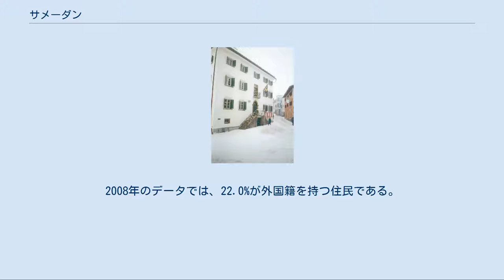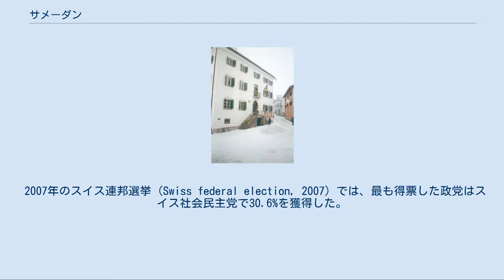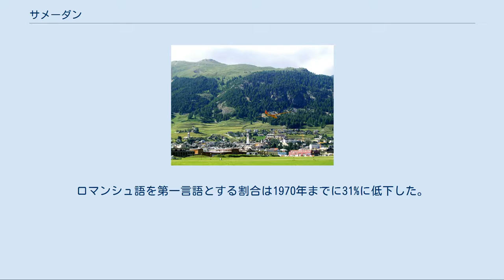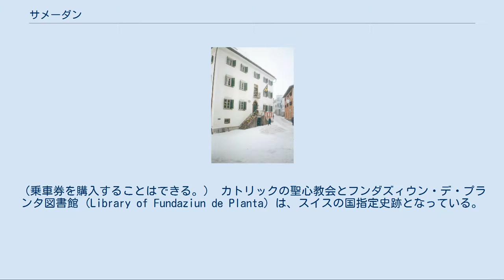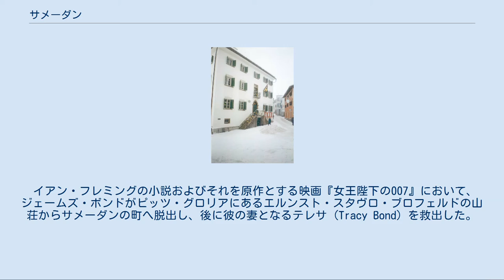サメーダン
サメーダン (Samedan) は、スイス南東部のグラウビュンデン州マローヤ郡にある基礎自治体（ポリティッシェ・ゲマインデ）。
サメダンと表記されることも多い。
マローヤ郡の郡庁所在地である。
 冬のサメーダン町役場 サメーダンの面積は114km2で、2006年現在の土地利用は16.2%が農地、9.1%が森林、1.9%が建物および道路、残る72.9%が河川・氷河・山などの非開発地である。
 この自治体は、イン川に沿ったエンガディンの谷の中央に位置し、エンガディンを上下に二分したうちのオーバーエンガディン地方に属する。
自治体はマローヤ郡に属し、サメーダン中心街と、ロゼック谷のほぼ全域を含むプント・ムラーユ (Punt Muragl) というベーヴァーの谷の上部にある飛び地の2つの集落から成る。
1943年までサメーダンはサマーデンという名で知られていた。
 サメーダンはマローヤ郡の郡庁所在地で、地域の拠点病院であるオーバーエンガディン病院 (Spital Oberengadin) や中等学校のアカデミア・エンガディナ (Academia Engiadina) がある。
 サメーダンが初めて書物に記載された1139年にはサマーデン (Samaden) と記されていた。
以後、1334年にセメーデン (Semeden)、1367年にセマーデン (Semaden)、1498年にスマダ (Sumada)、1527年にサメーデン (Sameden) と記録されていた。
 サメーダンの近代的な住宅 サメーダンの人口は2009年12月31日現在、2,976人である。
2008年のデータでは、22.0%が外国籍を持つ住民である。
過去10年間の人口増加率は4.1%である。
人口変動に関しては以下の通り。
 人口構成は2000年現在、以下の通りである。
 スイス国民は全体的に高い教育水準にある。
サメーダンの25歳から64歳の住民の75.7%が義務教育ではない後期中等教育（すなわち高等学校）または他の高度な教育（大学）を修了している。
 2007年のスイス連邦選挙 (Swiss federal election, 2007) では、最も得票した政党はスイス社会民主党で30.6%を獲得した。
次点はスイス国民党の28.7%、以下、スイス自由民主党の28.2%、スイスキリスト教民主党の10.4%となった。
 サメーダンの失業率は1%である。
2005年現在、35人が第一次産業に従事し、13事業所がある。
554人が第二次産業で37事業所がある。
1,891人は第三次産業で194事業所がある。
 2000年の統計では、61.5%がドイツ語を使用し、2番目に話者が多いのがロマンシュ語 (16.7%) 3番目がイタリア語 (14.9%) である。
 従来、オーバーエンガディン地方はロマンシュ語のプーター方言 (Puter) を話す地域であった。
他地方との交易が増えるにつれて、19世紀にロマンシュ語の使用は衰退していった。
1880年にはロマンシュ語を第一言語とする話者はわずか47%、1910年には45%、1941年には42%まで減少した。
ロマンシュ語を第一言語とする割合は1970年までに31%に低下した。
 1980年代にはロマンシュ語話者の実数は、わずかに増加したが、比率は減少を続けた。
第一言語ではないものの、2000年の調査では42%がロマンシュ語を理解する。
 空港から見たサメーダンの町 オーバーエンガディン地方の行政の中心にあり、レーティッシュ鉄道の主要駅の1つであるサメーダン駅 (Samedan station) や地方空港のエンガディン空港（サメーダン空港とも言う）がある。
サメーダン駅はポントレジーナ (Pontresina)、クール、サンモリッツ行きの普通列車とベルニナ急行が発着するが、氷河急行は通過する。
（乗車券を購入することはできる。） カトリックの聖心教会とフンダズィウン・デ・プランタ図書館 (Library of Fundaziun de Planta) は、スイスの国指定史跡となっている。
 このほか、中心街にサメーダン改革派教会 (Reformierte Kirche Samedan)、中心街を見下ろす丘に聖ペーター教会 (Die Kirche St. Peter) がある。
 サメーダンの年平均降水日数は95.5日で年平均降水量は700mmである。
最も湿潤な月は8月で月平均降水量は99mで、月平均降水日数は1...